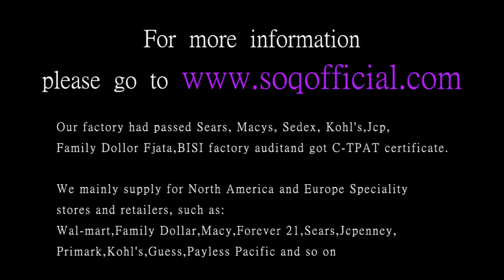Christmas dripping Christmas tree necklace 18 inch tricolor rose gold white gold gold